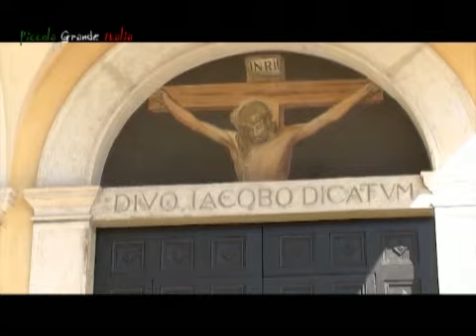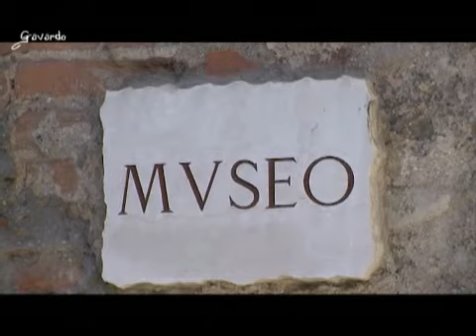Gavardo - Piccola Grande Italia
Comune lombardo, in provincia di Brescia, con più di undicimila abitanti. Il patrono è SS. Filippo e Giacomo.